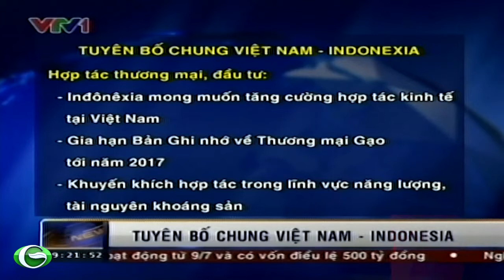Tuyên bố chung Việt Nam Indonesia